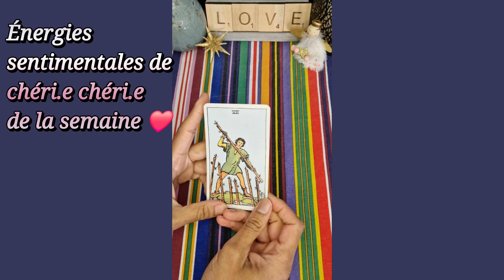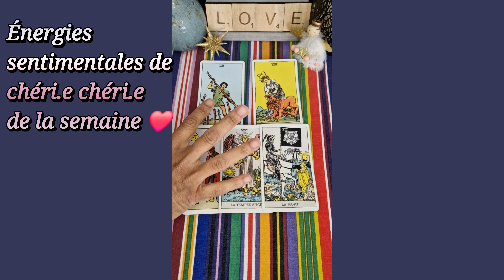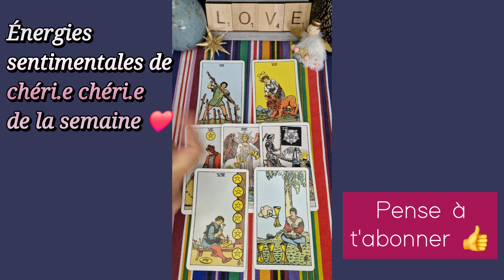4 JUIN 2024 🌞❤️ : Il ne PEUT PAS vous Donner ❤️‍🩹 autant que vous ESPÉREZ 💖🥰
Ses énergies du jour - Guidances sentimentales du jour - tirage du 4 juin 2024 - flammes jumelles

À bientôt 😉